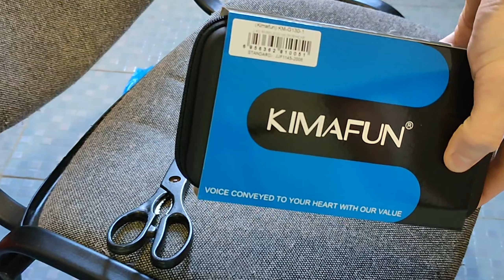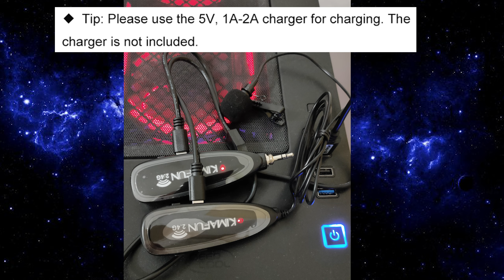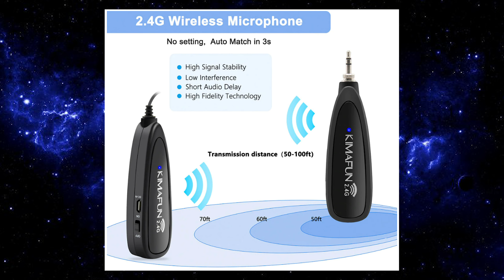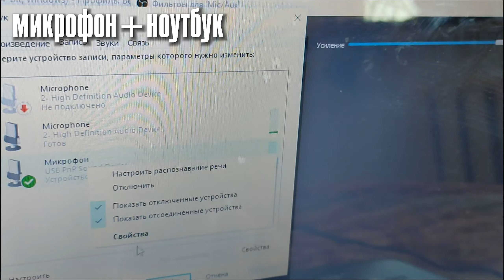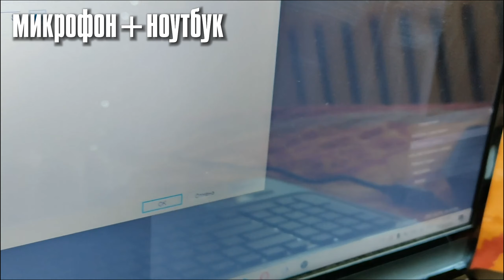Беспроводной Микрофон с петличкой KIMAFUN KM-G130-1 | Wireless Microphone 2.4G | Тест звука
В этом видео я расскажу о беспроводном микрофоне KIMAFUN KM-G130-1.

For US
For UK
For JP
For CA

Таймкоды в видео:
7:23 - начало теста звука
Треки из видео:
ИНФОРМАЦИЯ ОБ ИГРЕ:
Dark Souls III — компьютерная игра в жанре Action/RPG, разработанная компанией FromSoftware для платформ Windows, PlayStation 4 и Xbox One. Анонс игры произошёл 15 июня 2015 года на конференции Microsoft в рамках выставки «E3 2015». Выход игры состоялся 24 марта 2016 года в Японии для Xbox One и PS4.
► ИНФОРМАЦИЯ ОБО МНЕ:
► ПОМОЩЬ АВТОРУ:
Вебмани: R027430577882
Ник Steam: HealHeartS
Ник PSN: HealHearts
►УЖЕ ПОМОГАЮТ:
Спонсоры: TheGu4ara, Barioth, DEimOS, Дмитрий Иост, Gamado Cobalt, DXXM, BabkaYozhka, Александр Красиков, Илья Сильвестров, Svetoslav, Jada, TaiZeD, Nersus GAME, Этеглен, Noiten, MGames Studio, VectoR_nv, Denis Veduta, Altriel, Jeff TheK1ller, Lord Tachankin, Настя Новикова, Dewrock, C_r_i_c_k_e_t, Алексей Серебряков, Генерал всех мутов- Водичка, 4FOURgoTTen, _SEVEROV_, Alex Kalvados, zetto //, Necky, Родион Воробьёв, Саня, HeartMonster, Витя Самборский